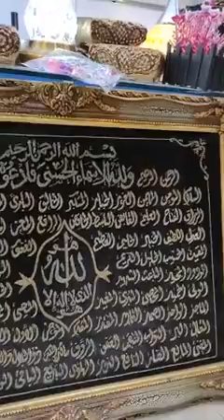🌟للايف من محل جادو🔥💯🔥